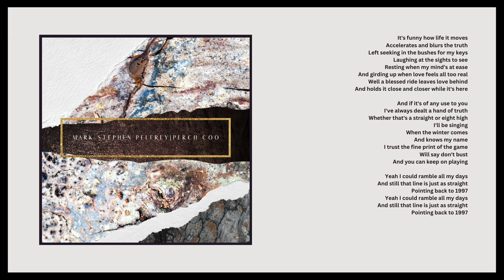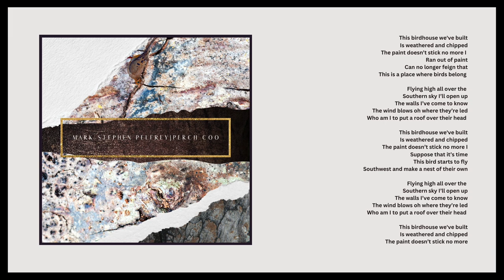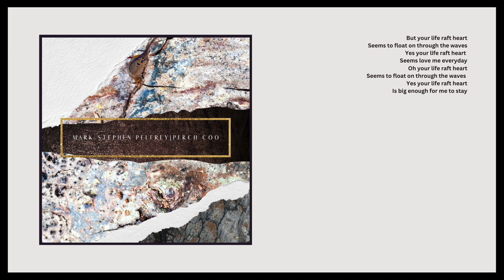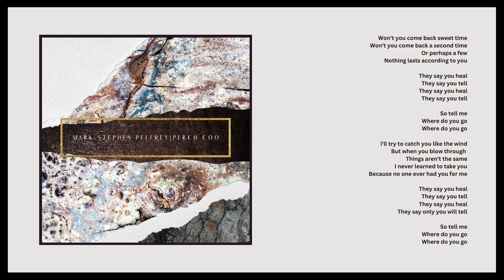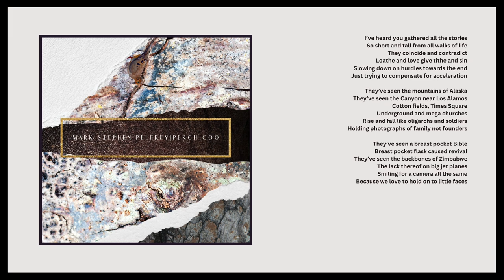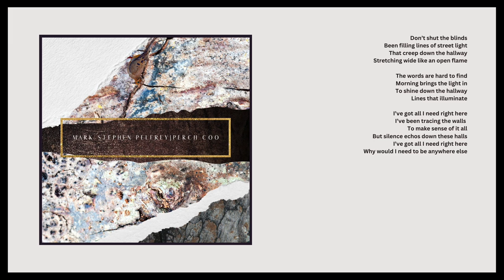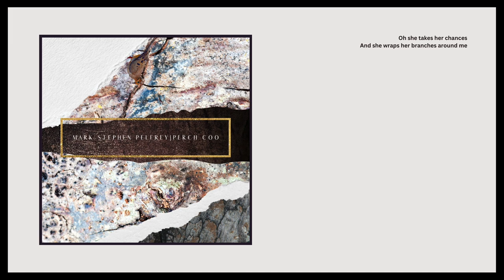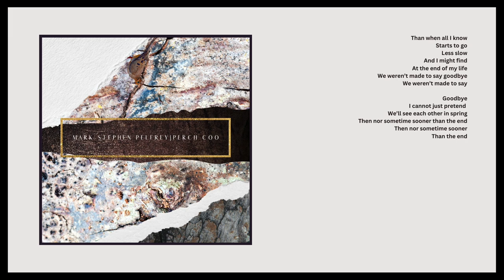Mark Stephen Pelfrey | Perch Coo [Full Album]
This is my proudest work.

00:00 Straight Lines & Eight Highs
02:25 Birdhouse
05:54 Life Raft Heart
10:11 Wings
13:40 A Letter To
16:44 Time
21:01 monsters in the attic
25:25 Little Faces
29:55 Empty Page/Open Flame
33:29 Evergreen Valentine
36:55 Treasuring The Day As You Go
41:15 Perch Coo

Music and lyrics by: Mark Stephen Pelfrey
Production and mastering by: Mark Stephen Pelfrey